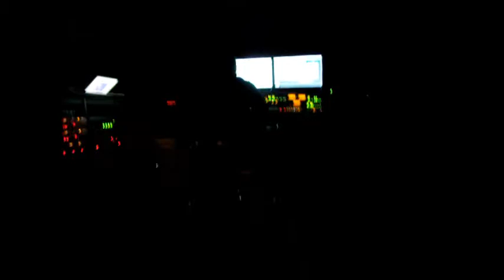Aftereffect - Recordings of the album Part 3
Part 3 from the recordings of the 1st album of Aftereffect. The recordings took place at Soundscape Studios in Cyprus in November of 2014.